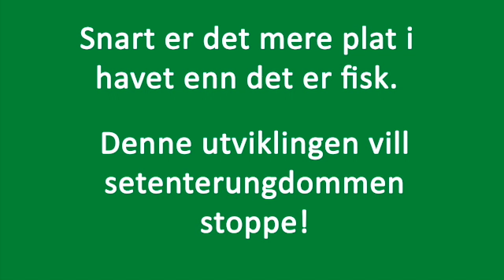Fremtidens sushi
Snart er det mere plast i havet enn det er fisk.